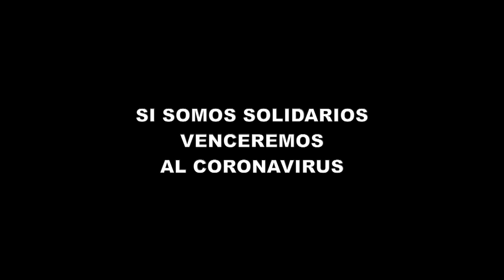Fuenlabrada se queda en casa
Fuenlabrada demuestra su respeto a las medidas adoptadas por Sanidad para frenar el avance del coronavirus, salvo alguna excepción, claro.
Imágenes de la ciudad el lunes 16 de Marzo.